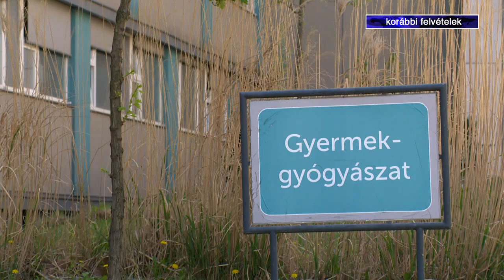Egykapus beléptetés a gyerek sürgősségin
A vármegyei kórház gyermekosztályán, az átlaghoz képest nagyobb betegszámot tapasztaltak a nyári időszakban.  - mondta el televíziónk 35 perc című műsorában Dr. Varannainé Dr. Soós Andrea, a Szabolcs-Szatmár-Bereg Vármegyei Oktatókórház Nyíregyházi Jósa András Tagkórház Gyermekosztályának osztályvezető főorvosa. Főként a jelentős, tartósan magas lázzal, valamint a hányós-hasmenős fertőzéssel kezelt gyerekek voltak többen. Klasszikus légúti betegséggel jelentkező nem volt túl sok, de nyár közepén a nagyon fiatal csecsemőkorúaknál megjelent a szamárköhögés is.